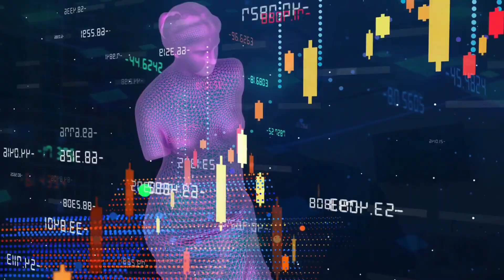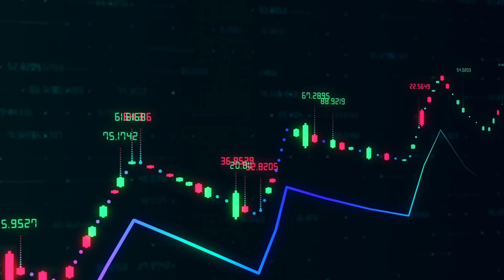The Metaverse Wouldn't Exist Without These Two Coins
Global Crypto News with a global perspective. On this channel we cover a wide range of digital assets that span all sectors of the digital economy.

NEWS!

The Abra Rewards Program is unlike any other,
And I have your Golden Ticket!
Enter and enjoy; Cash Back, Bonus Yields, Referral Rewards & Much More!
Be the first to grab your $CPRX with

11/15/21 = Airdrop Date